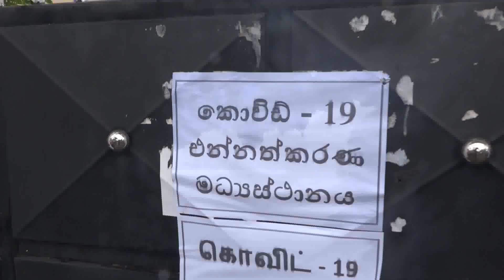CHILW MADAMPE ගුවන් නෝනාගේ ඉංග්‍රීසි වික්‍රමය